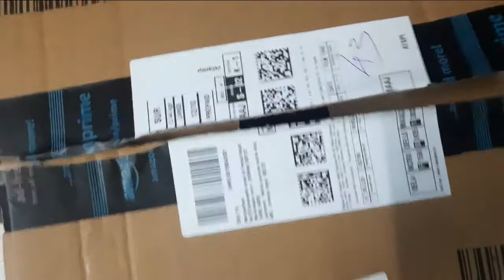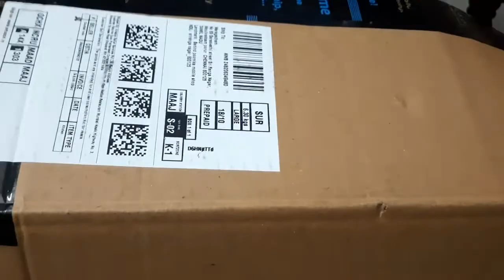Unboxing | Review | Kitchen Accessories | Little Chef Tanvi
These are the products I brought from Amazon which are cheap and best.

Below are the links for the product to buy.

1.Wooden Salt Pepper Grinder Mill Spice

2.Cello Ornella Toughened Glass Mixing Bowl Set of 3

3.Home Centre Mimosa Storage Glass Jars - Set of 6 Pcs (250 ml) - Transparent

4.Randal enterprise 500 ml + 500 ml Cooking Oil Sprayer Set (Pack of 2)